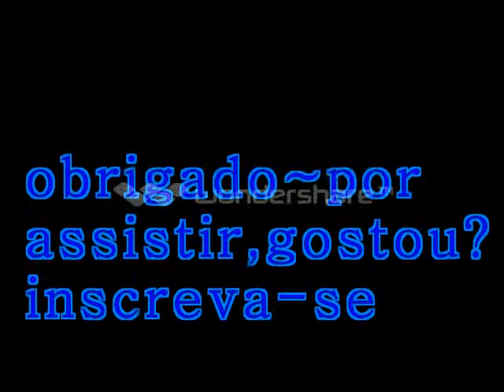Fui trabalhar de Caloi 10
esse é o dia que fui de bike ao trabalho para sair da rotina do dia-a-dia
minha intenção é ir de bike uma vez por semana ao trabalho,sao doze km d ida e doze km d volta.
preciso bolar um suporte para a camera no guidão.
caloi 10 em extinção quer dizer raridade kkk!